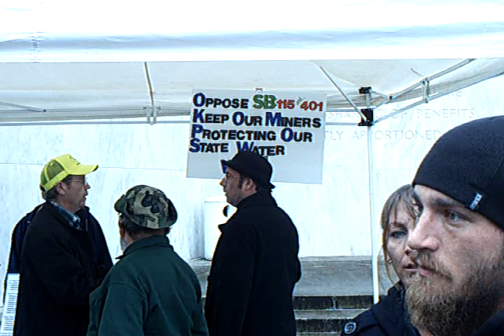#22 Oppose Oregon SB 115 (bans all mining equipment including in quarry rock) & 401